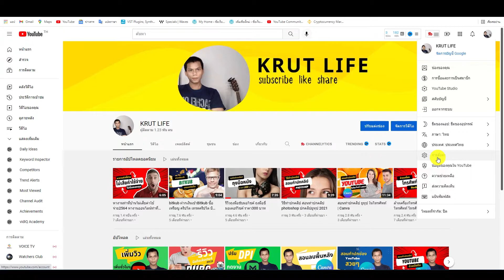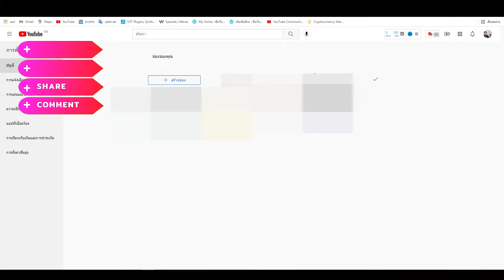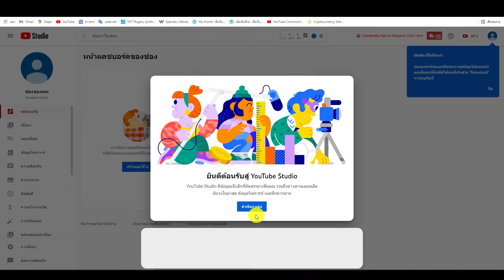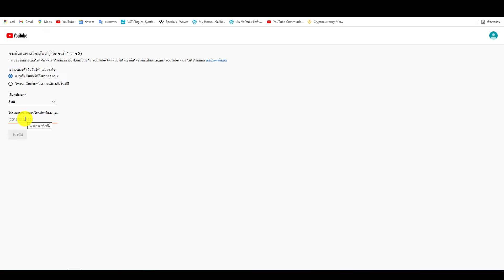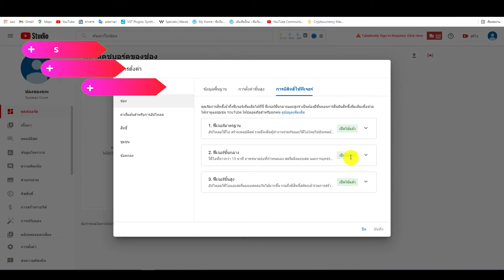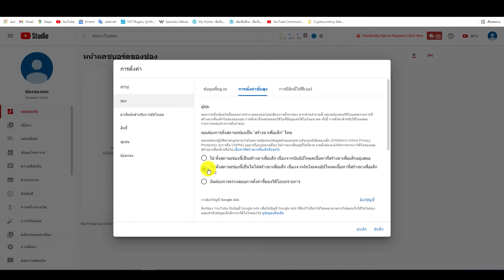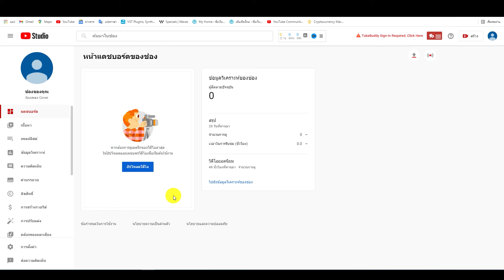วิธีสร้างช่อง youtube ในคอม2021 สร้างช่องยูทูปเพิ่ม สมัครช่องยูทูป เปิดช่องยูทูปครั้งแรก